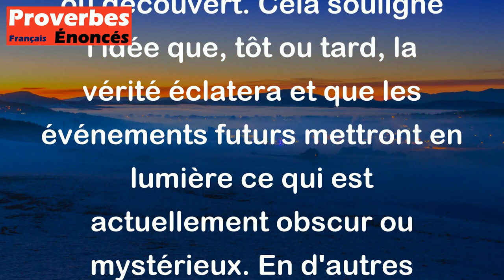Proverbe Libyen - L'avenir dévoile toutes choses.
Le proverbe libyen "L'avenir dévoile toutes choses" signifie que avec le temps, tout ce qui est caché ou inconnu finira par être révélé ou découvert. Cela souligne l'idée que, tôt ou tard, la vérité éclatera et que les événements futurs mettront en lumière ce qui est actuellement obscur ou mystérieux. En d'autres termes, rien ne reste caché indéfiniment et le temps permettra de révéler la réalité des choses.